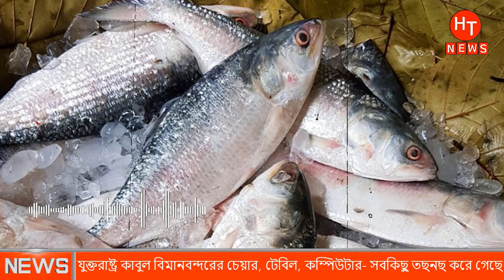আমেরিকাতে হবে হামলা, কাবুল তসনছ করে গেল আমেরিকা । আফগানিস্তানের আজকের খবর | Afghanistan news Bangla